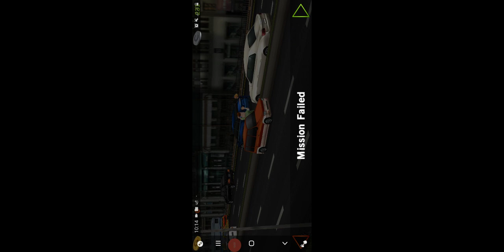practice driving muna tayo ngayon guys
lets play dr.driving